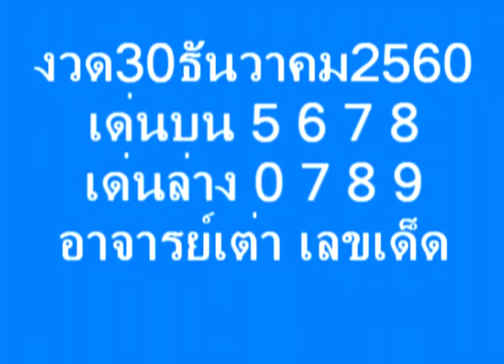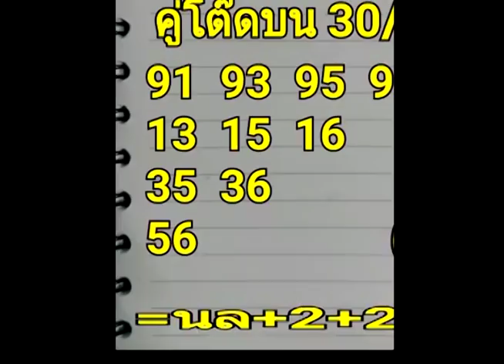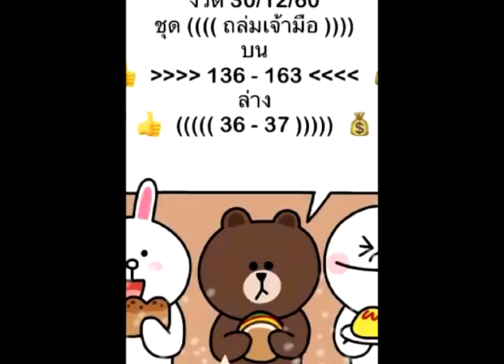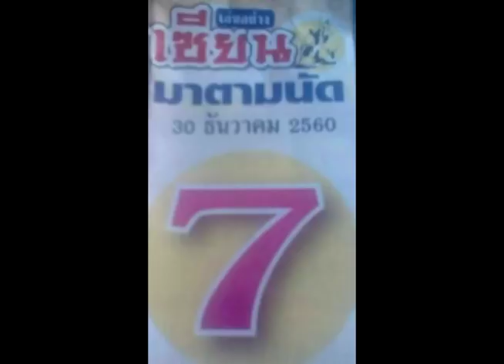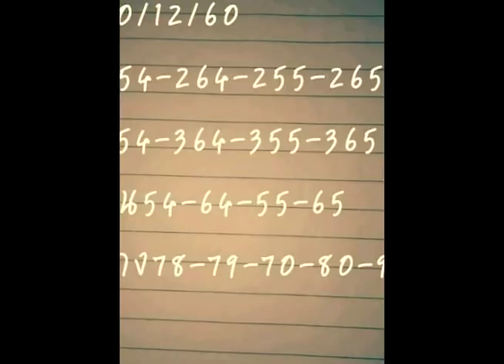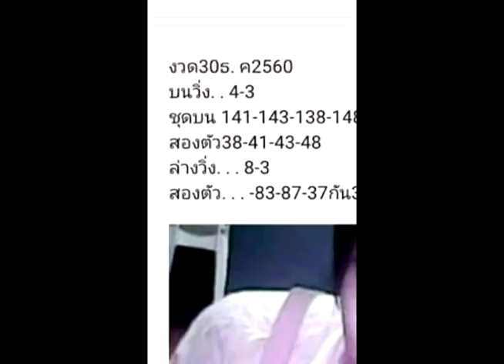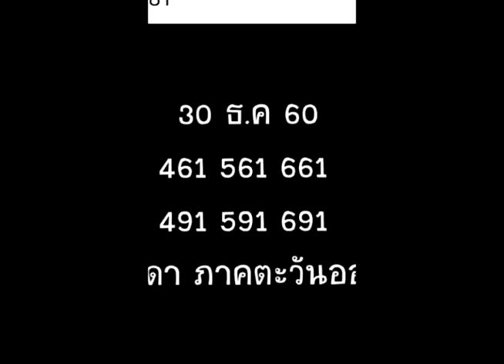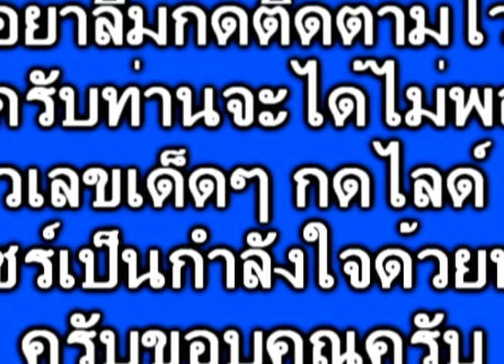งวด 30/12/60 ชุดเดียว เน้นๆ นางฟ้าพารวย จัดเต็มพี่น้อง